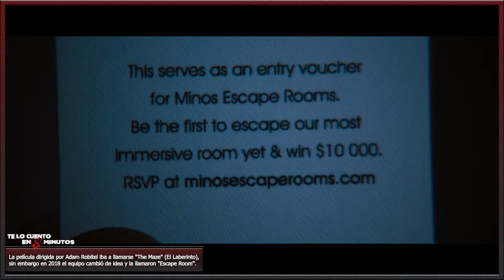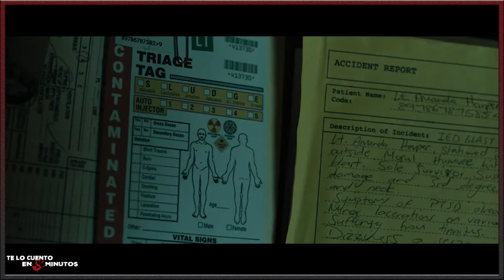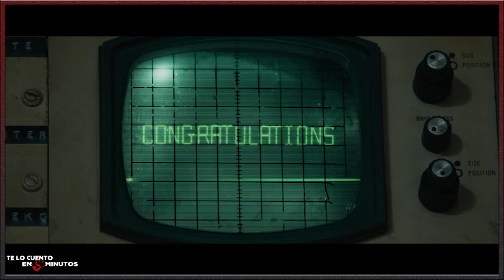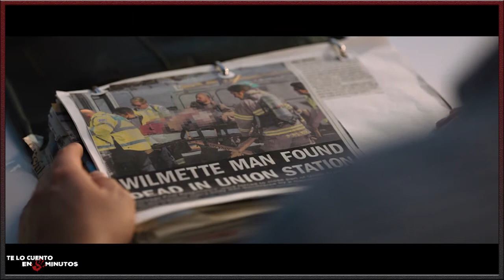Escape Room (2019) - Te lo cuento en 5 min.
Film dirigido por Adam Robitel y protagonizada por Taylor Russell, Deborah Ann Woll, Logan Miller, Tyler Labine y Jay Ellis, con una duración de 99 minutos, del género terror, thriller e intriga, fue estrenada en el 2019.